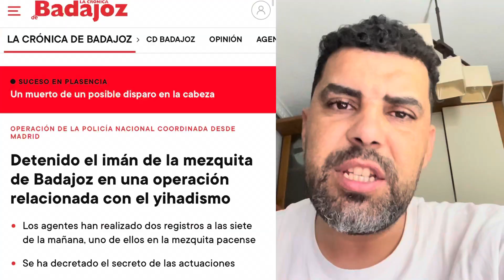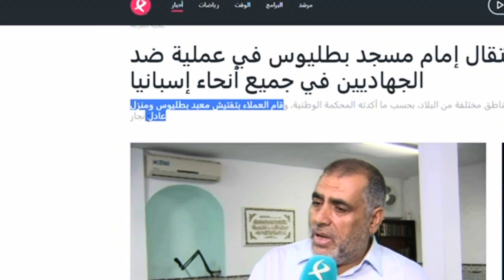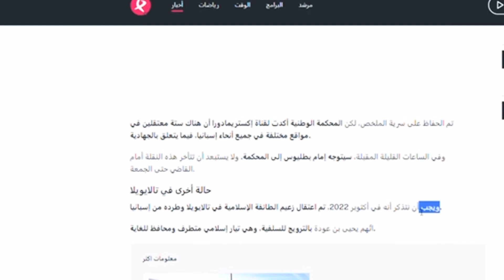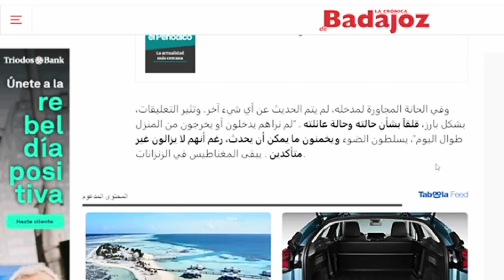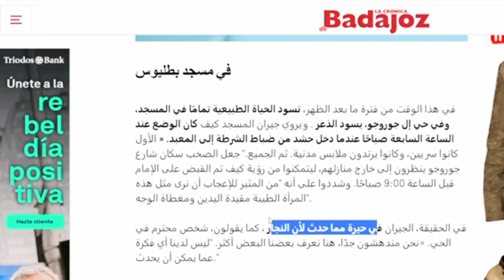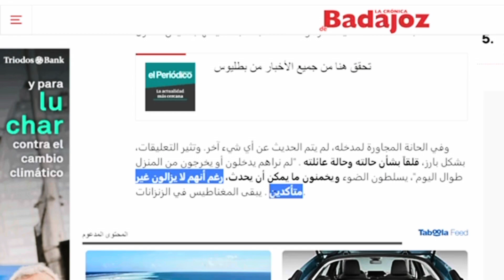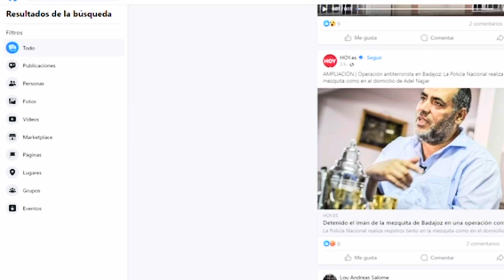من هو إمام المسجد الذي إعتقلته اليوم الشرطة الإسبانية 🇪🇸؟ و لماذا ؟